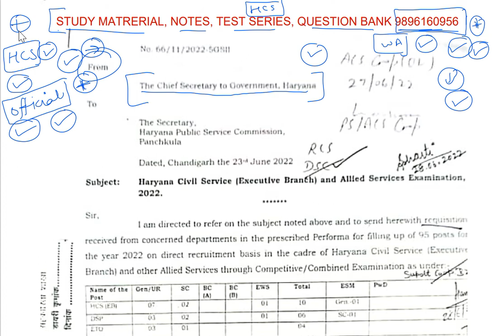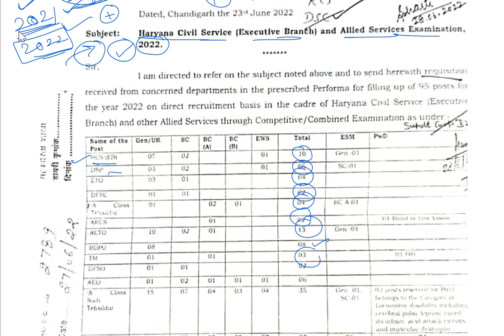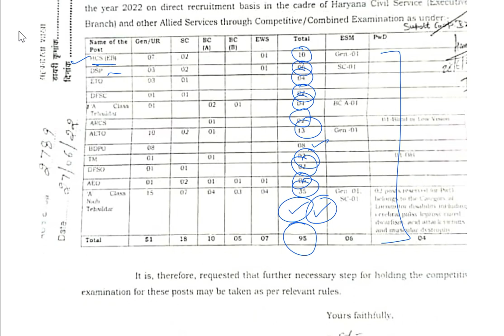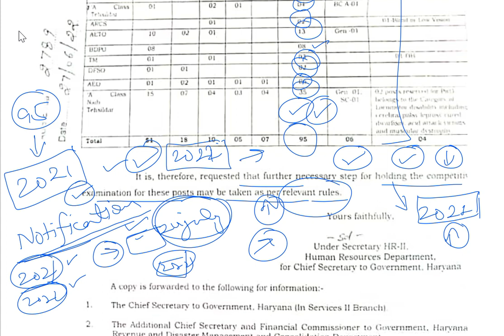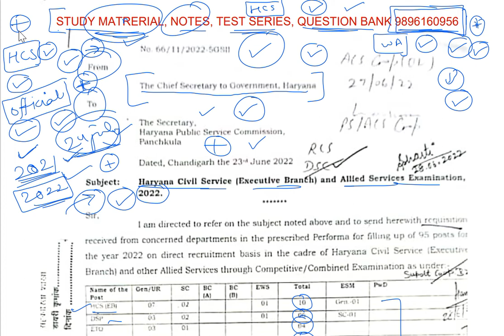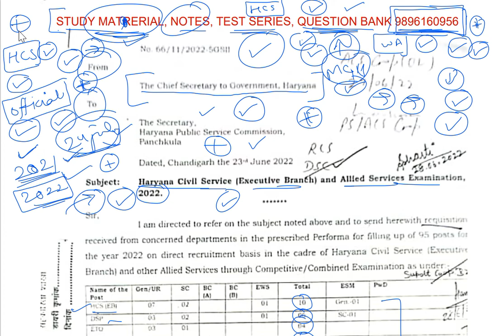HCS new official notice, new vacancy details 2022 complete video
Must Read Books for HCS Prelims exam 100 % syllabus coverage in short time duration